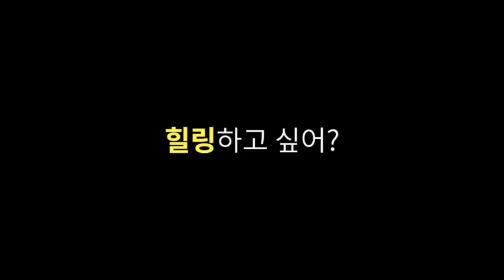39.[단편]_힐링하고싶어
경기사랑 대학생 UCC공모전 참가영상입니다.

영상을 감상하신 후 마음에 드는 영상이 있으면 좋아요를 눌러 투표해주세요^^